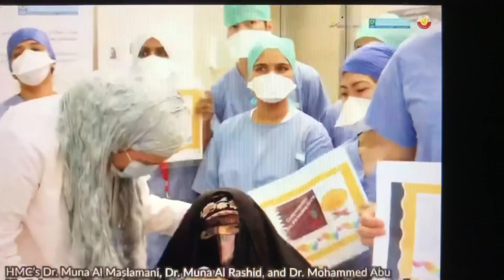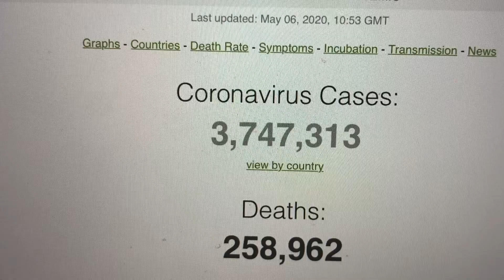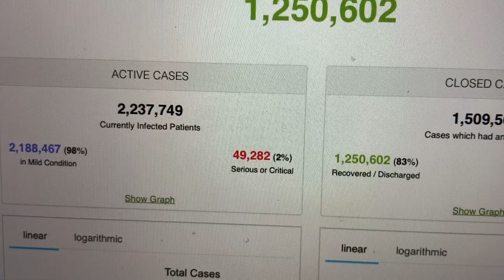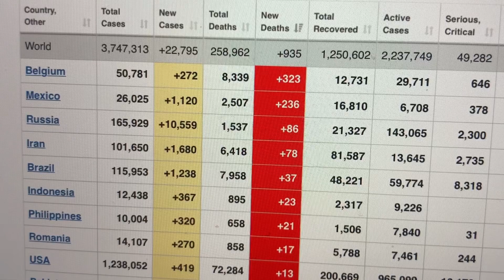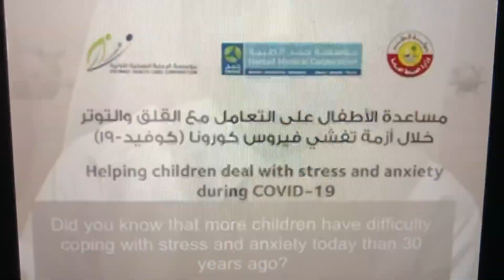COVID-19 Update 6 May 2020 85 year old recovers in Qatar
An 85 year old celebrates  recovery from COVID-19 in the State of Qatar! Also Qatar continues to have the lowest mortality rate on the planet.